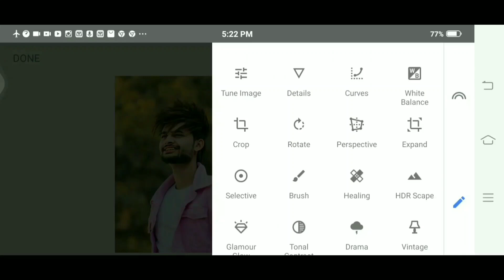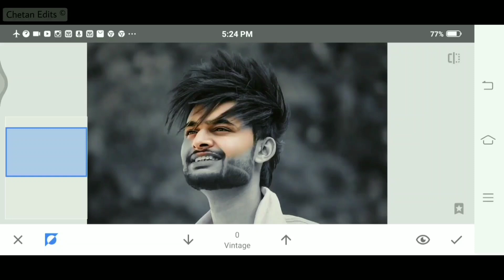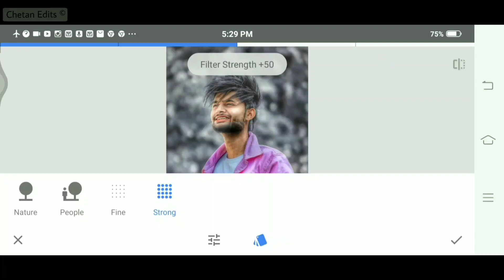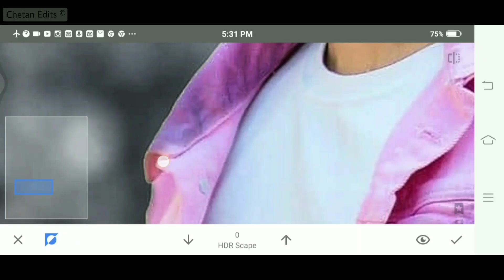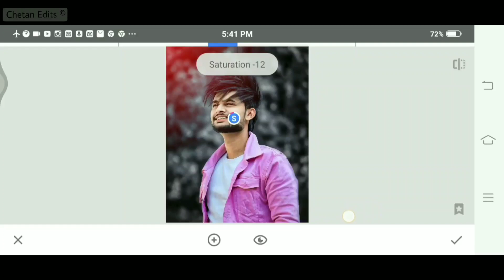Snapseed Amazing Dark Cb Effect Photo Editing Tricks | New Snapseed Editing Tutorial | Snapseed App